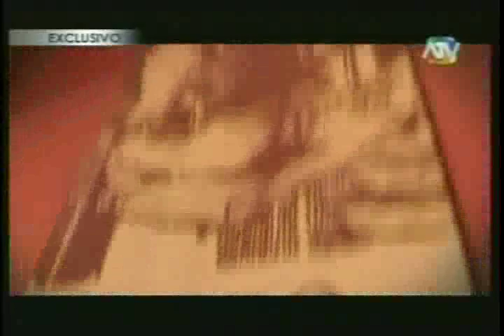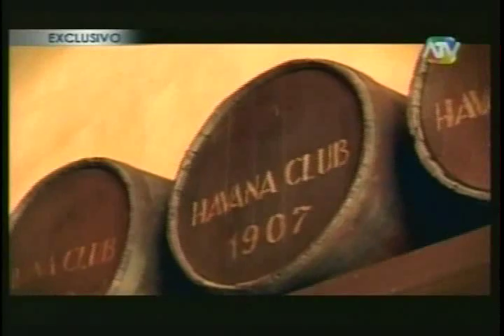DiaD - Mathias Brivio en Cuba (2de3)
Lechero